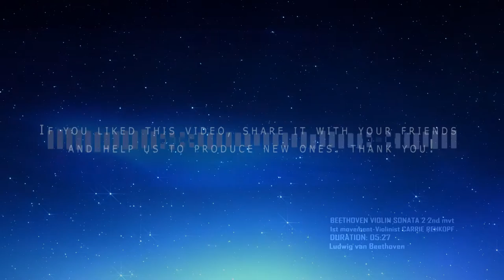BEETHOVEN VIOLIN SONATA 2 2nd mvt - CARRIE REHKOPF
The Violin Sonata No. 2 of Ludwig van Beethoven in A major, the second of his Opus 12 set (along with his Violin Sonata No. 1 and Violin Sonata No. 3), was written in 1797-8 and dedicated to Antonio Salieri. It has three movements: CarrieRehkopf @BlulightGallery @BlulightMusic
Allegro vivace
Andante, più tosto allegretto
Allegro piacevole